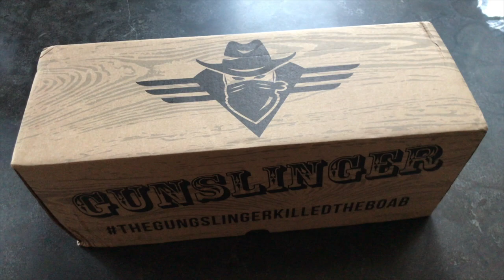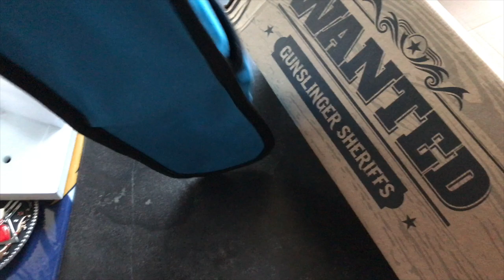The Gunslinger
Gunslinger Blue Gothic